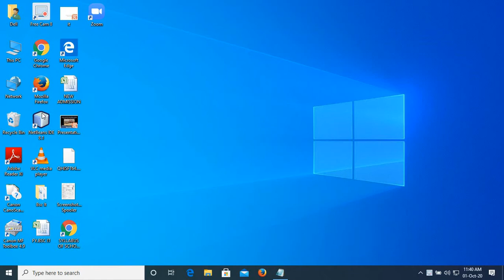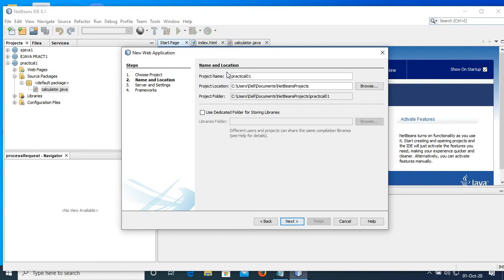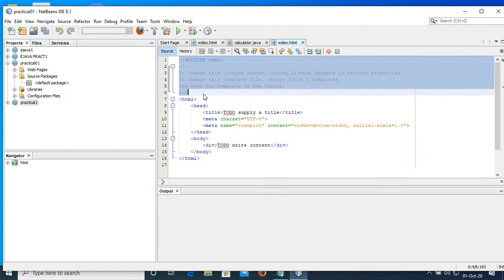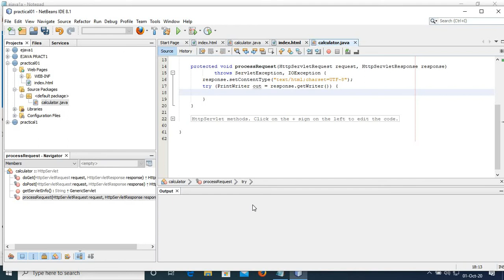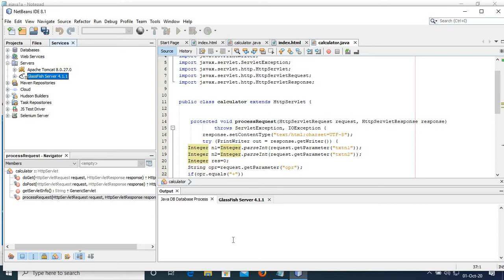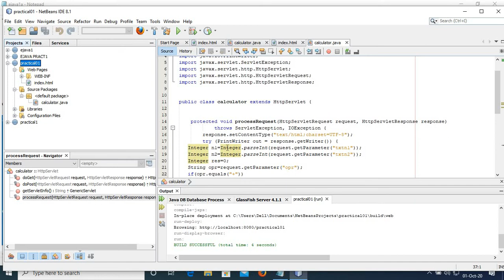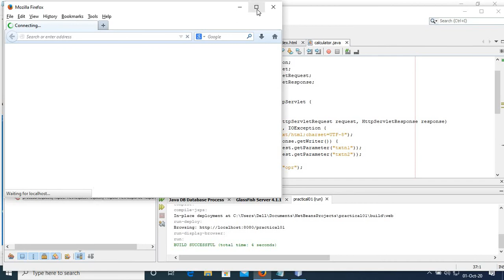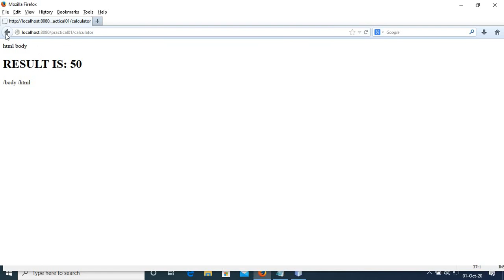TYBSCIT SEM 5 PRACTICAL 01 A - ENTERPRISE JAVA